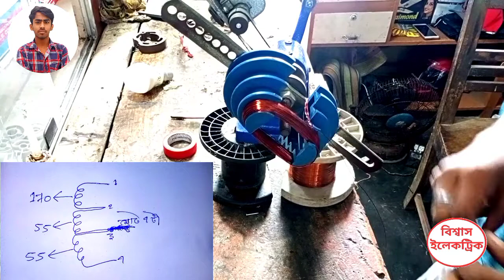Fill coil binding । Fill coil binding of mixer machine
🔥ফিল কয়েল বাইন্ডিং, মিকচার মেশিন এর ফিল কয়েল বাইন্ডিং 💡Fill coil binding, fill coil binding of